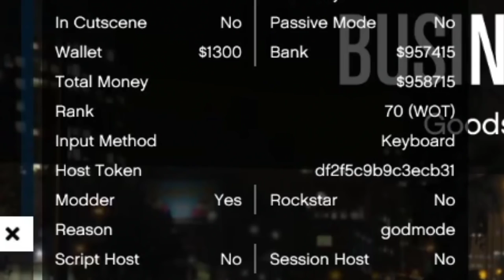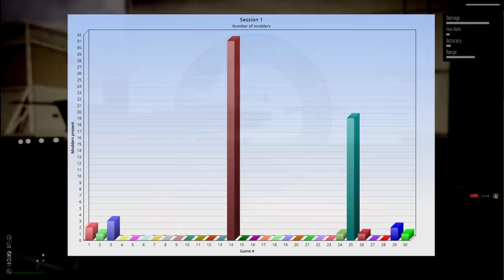Is GTA Online PC "FULL OF MODDERS"?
In this video we see how many modders we can find per game session in an experiment to find out how "Full of modders" GTA Online on PC is.

We would like to thank our sponsors Grand RP for helping make these videos possible, you can join in the fun for free so long as you own Grand Theft Auto 5 on PC from any distributer by clicking here, follow the instructions and get started in the immersive world of Grand RP!